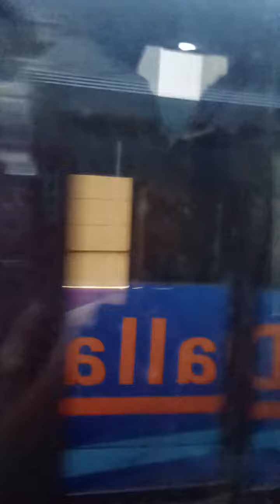5 star hotel mkkha vocco#viral